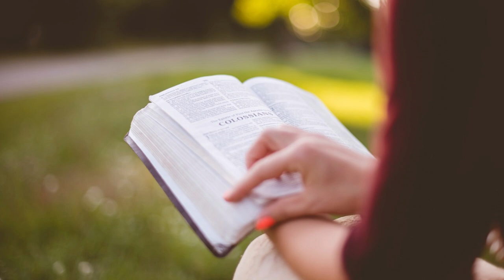26 Voci di donne bibliche - Rachele, la fedeltà della sposa fino alla morte